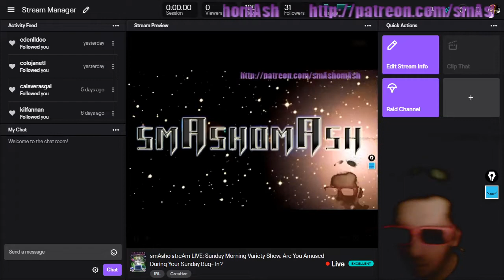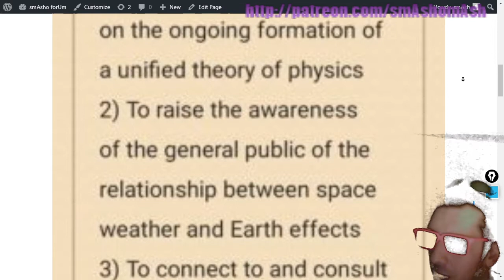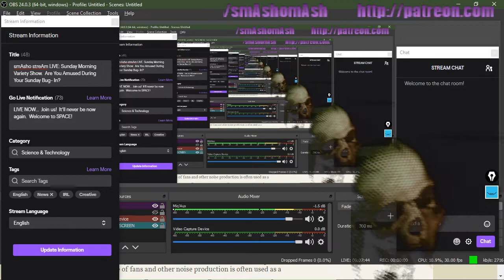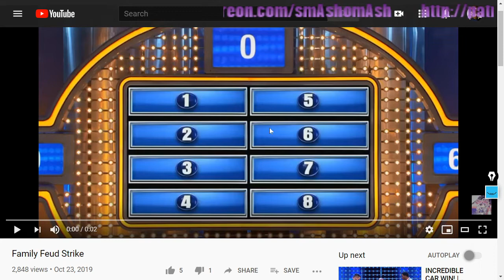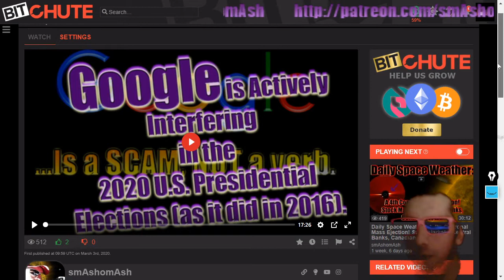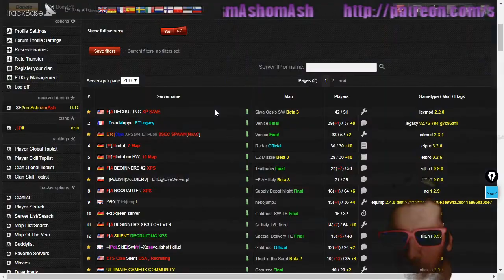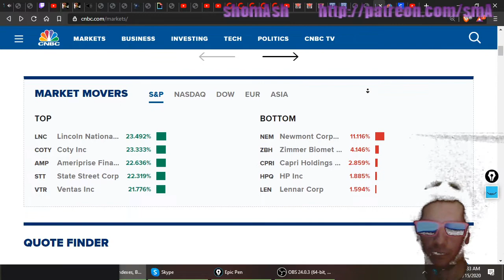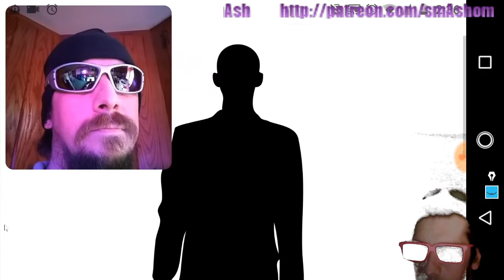smAsho streAm LIVE: Sunday Morning Variety Show. Are You Amused During Your Sunday Bug- In?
***---***GET A COINBASE ACCOUNT and EARN FREE CRYPTO!

(CROWDER'S BILLION VIEW SPECIAL! | Louder with Crowder)

(TRAINWRECK DUMPSTER FIRE: THE DNC, BERNIE SANDERS, GOOGLE, INSANITY FILES, MORE...)

(GOOGLE IS ACTIVELY INTERFERING IN THE 2020 U.S. PRESIDENTIAL ELECTIONS (AS IT DID IN 2016)

(THAT IS AN ASS AND THAT IS A HOLE IN THE GROUND: TOM STEYER IS NUTS, BERNIE CAMPAIGN GETS SUED, PEARL CLUTCHING PUSSIES)

(VENGEANCESTREAM, STREAM LIVE ON TWITCH, EXCLUSIVE BIT CHUTE UPLOAD, SUCK IT YOUTUBE.)

(Fireside smAsho chAt, Doppleganger/ Wraiths Story)

Thanks viewers.